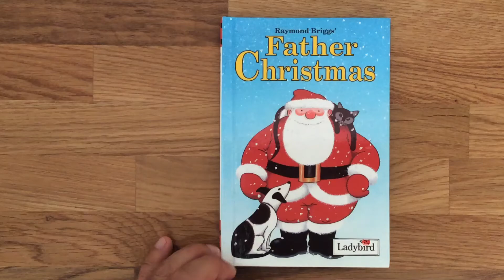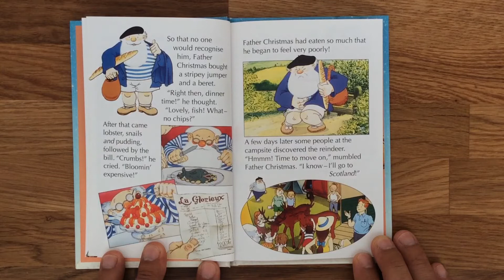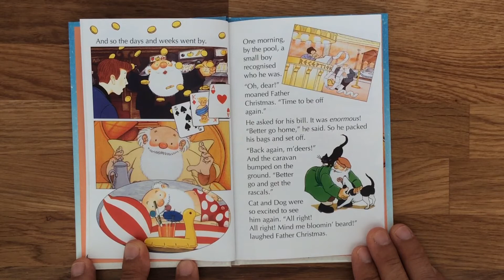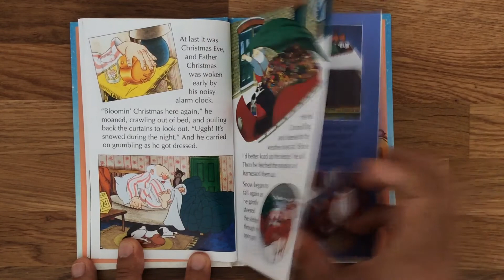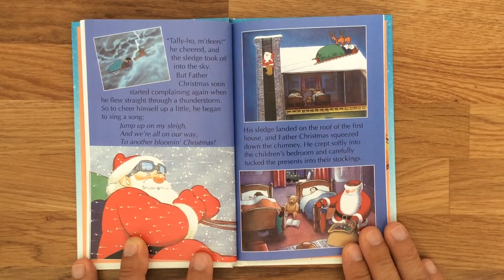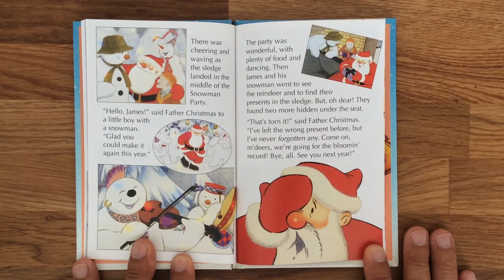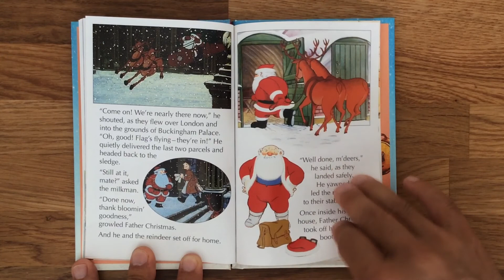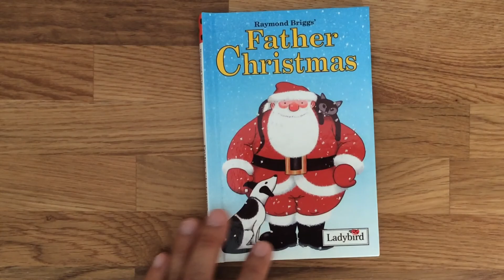Father Christmas picture book read aloud